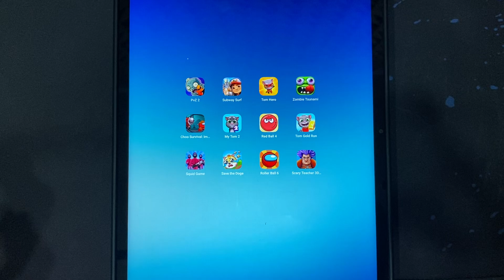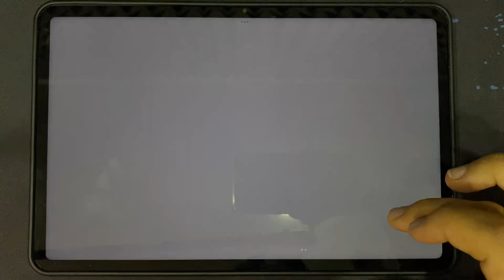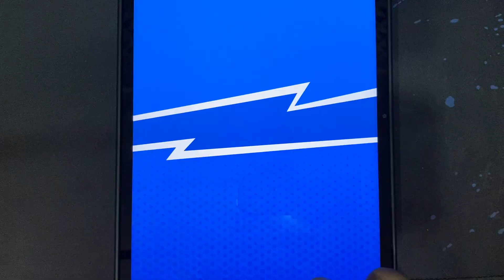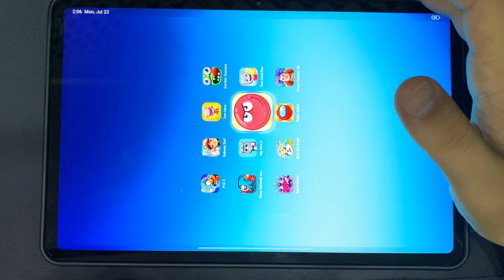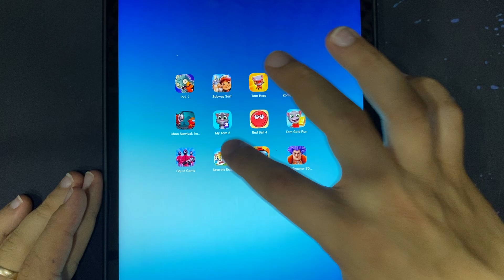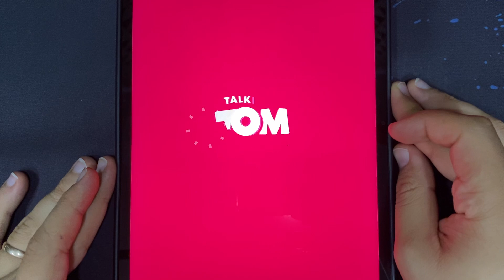Plants vs Zombies 2,Subway Surf,Tom Hero,Choo Survival,Red Ball 4,My Tom 2,Squid Game,Scary Teacher